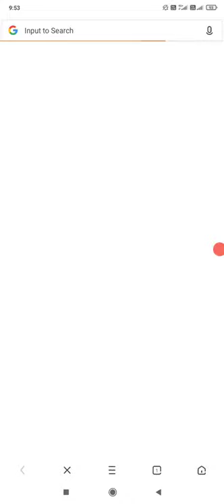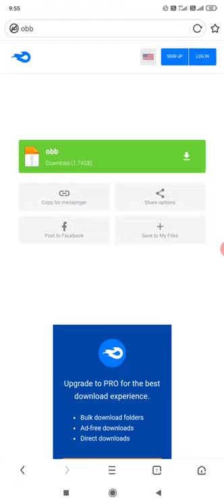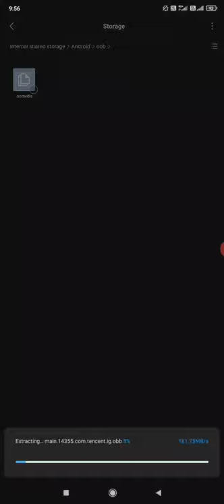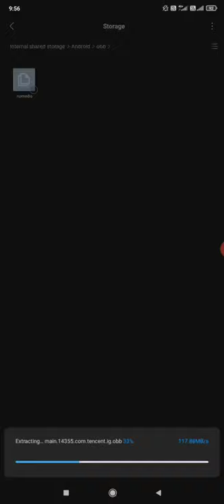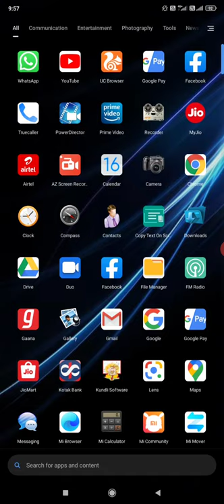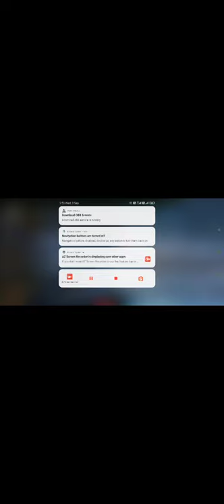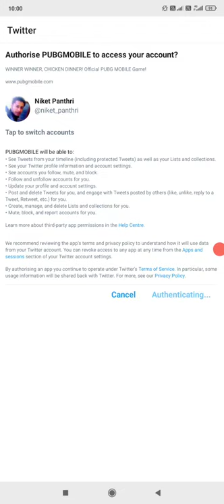How To Update PUBG New File In India,,,,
In this video , I Tel you , how to download pubg new update